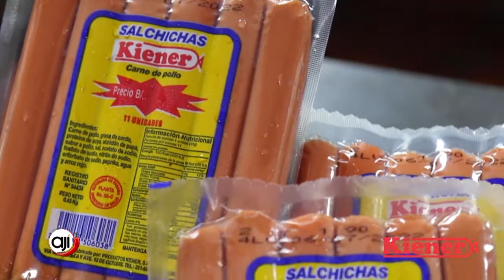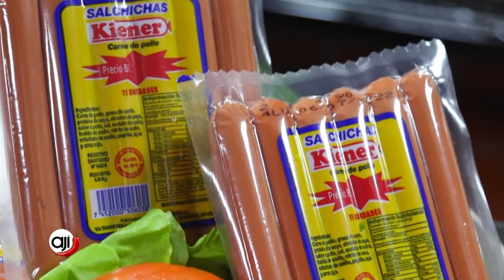Mathburguer, pollo, costilla, chuleta salteado de pipian a la parrilla desde TEXAS BURGUER | Ají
Si te gustó el contenido, compártelo.